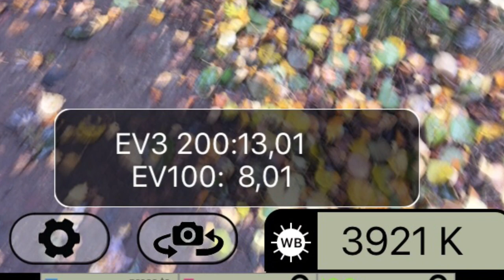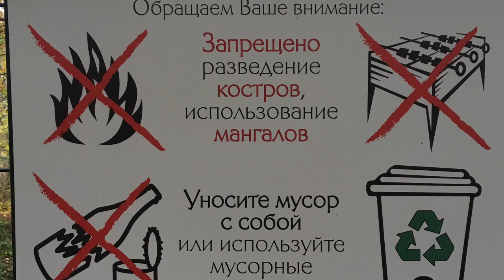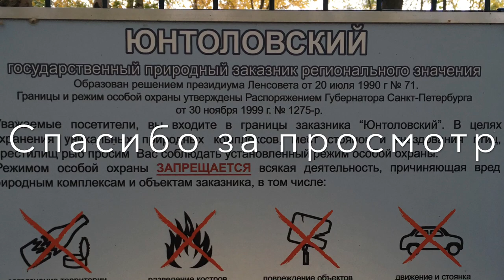Что можно увидеть в лесу или как Фовеоныч не снимал на влог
Влог про пейзажную фотографию в Юнтолово
В этот раз мне не суждено было снимать на Rolleicord 1934
Почему и что встретил в лесу ФОВЕОНЫЧ-в этом видео»
Жизнь-путешествие. Приключения оставляют фотографии и впечатления.Фотограф -человек ,в руках которого есть фотоаппарат .Не важно -мобильная фотография ,пленочная или цифровая. Видеоуроки ,как правильно фотографировать ,пригодятся как начинающим,так и опытным! Лахта-отличное место ,чтобы научиться как снимать пейзажную фотографию!

    All this is Listenwave  Photography -the Art of Photography

Канал создан для изучения ФЕНОМЕНОВ  ,которые составляют нашу жизнь.Кроме связей :человек-техника,человек-природа, наблюдатель-наблюдаемое ...

Туман рассеялся, дождь прошёл, с собой только механическая фотокамера 6Х6 Rolleicord Art Deco выбор и поиск объектов съемки. Чужие в деревьях ,дупло с грибами ,красные грибы, как я попал в болото ,но вышел туда, где здание ушло в облака. Три пути в фотосъемке. Показания экспонометра. И финал-дети и их глубокое понимание бережного обращения с лесом и природой!
В этом видео есть фотокамера среднего формата,но она не снимала в этот раз ,поскольку туман рассеялся...

Пленочная Фотография это просто ,интересно и весело!
Для понимания ее магии достаточно просто начать...
Фото туризм явление пришедшее в эпоху урбанизации.
Феномен его можно рассматривать  как реакцию человека на быстротечностью современного мира.
My Story of Film Photography
Trip & Journey + my Rolleiflex (Film Camera)
Try my outdoor photography & see the autumn colors beautiful landscape photography!
Also I like mobile photography my iPhone camera!

Если вам надоели фотографии , искаженные программами обработки...
Если вы человек со вкусом-самое время посмотреть  мои видеоуроки
Фотосъемка это путешествие !Приключения только начинаются!
Эта серия посвящена съемке на телефон или когда нет пленочной Камеры
Фотограф расскажет о тех необычных событиях,которые помогут вам УВИДЕТЬ и найти отличные фото

Здесь можно посмотреть фотографии и пообщаться с теми, кому также не безразлична Фотография

Всегда рад любому общению!